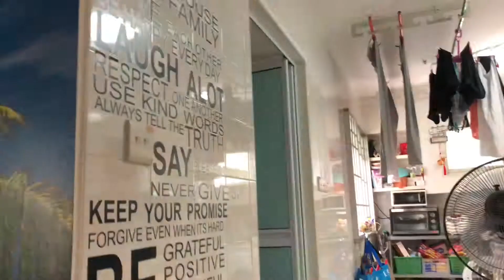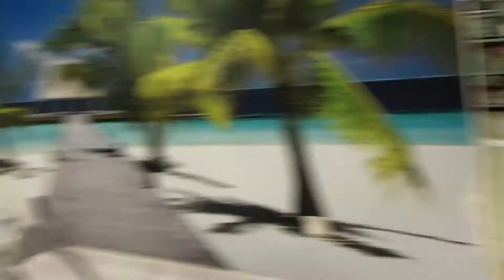MAY MGA BISITA TAYO! ( 4 SEPTEMBER 2018 )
Online diary of our fambam, lest we forget!